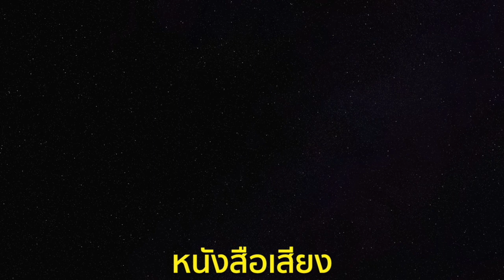หลายชึวิต โดย ม.ร.ว.คึกฤทธิ์ ปราโมช "พรรณี" ตอนที่ ๓ # รุ้งแปดสี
เรือเมล์โดยสารลำหนึ่งออกจากบ้านแพน แล่นฝ่าพายุฝนอันรุนแรงไปในความมืด และล่มลง
เช้าวันรุ่งขึ้น ศพมากมายวางเรียงรายริมตลิ่ง
ศพหนึ่งในจำนวนนั้นคือ "พรรณี"
หญิงสาวผู้มีเส้นทางชีวิตขรุขระ
และกำลังวาดฝันถึงอนาคตอันสดใส

หนังสือเสียง ลำดับที่ ๓ ของ "รุ้งแปดสี"
เพื่ออนุรักษ์วรรณกรรมอันทรงคุณค่าของ ม.ร.ว.คึกฤทธิ์ ปราโมช
อดีตนายกรัฐมนตรี และจอมปราชญ์ของประเทศไทย